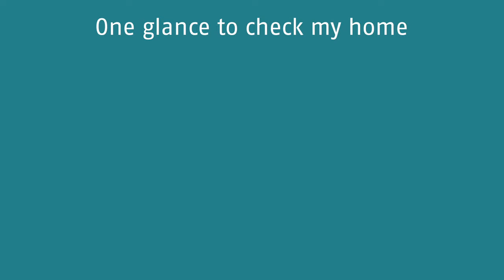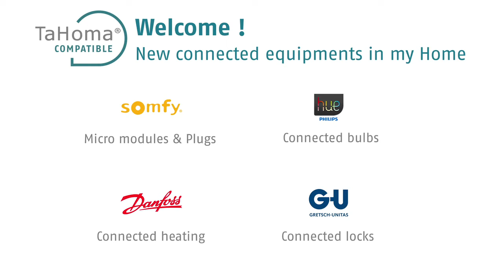Žaluzie24.eu - představení Somfy TaHoma - nový řídící systém od firmy somfy.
Řídící jednotka TaHoma umožňuje ovládat zařízení
Somfy a dalších výrobců v domě přes internet. Ovládání
je možné přes webové rozhraní pomocí PC, tabletu nebo
mobilního telefonu. K dostání na žaluzie24.eu